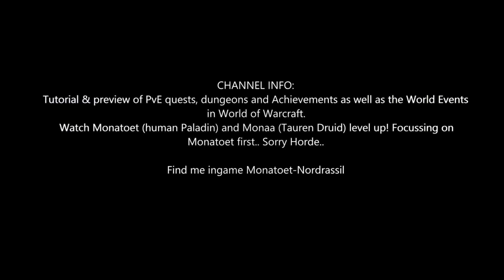Battle for Azeroth Quest 615: Runic Resistance (WoW, human, Paladin)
* See the wall for the right order of the runes, left to right *

Battle for Azeroth Quest 615: Runic Resistance
- Solve the runic puzzle to activate the Drust Effigy in Gol Inath.

Rewards:
- You will receive: 23 gold 40 silver
- 200 Azerite